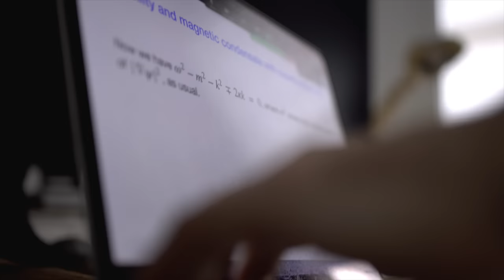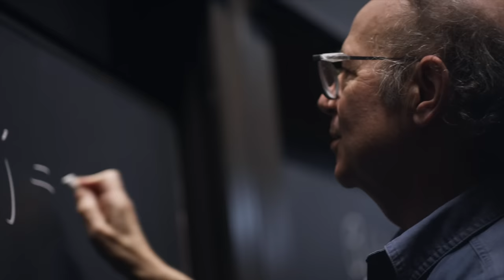Dr. Frank Wilczek: How Beauty Leads to Truth in Physics | 2022 Templeton Prize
Discover the inspiring work and profound legacy of 2022 Templeton Prize Laureate, Dr. Frank Wilczek. A Nobel Prize-winning theoretical physicist and author, Dr. Wilczek's boundary-pushing investigations into the fundamental laws of nature have transformed our understanding of the forces that govern our universe. He's also celebrated for establishing the theoretical description of one of the four fundamental forces in nature and proposing a leading explanation for dark matter. Learn more about Dr. Wilczek's ongoing work and legacy

Ever since Mother Teresa won the first Templeton Prize in 1973, our mission has been to recognize individuals who have shed light on the deepest and most perplexing questions of the universe, and humanity’s place and purpose within it. By elevating the Prize Laureates and their unique contributions to the world, we hope to inspire and to empower people across the globe to create lives of purpose and meaning.

Jane Goodall, Francis Collins, Dame Cicely Saunders, the Dalai Lama, and Archbishop Desmond Tutu are among the many well-deserving and world-changing recipients of the Templeton Prize.